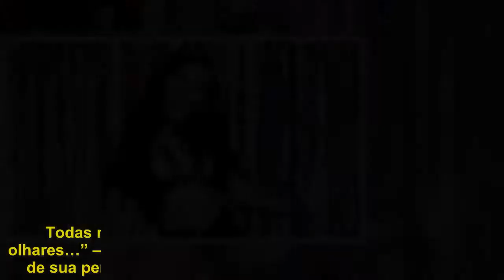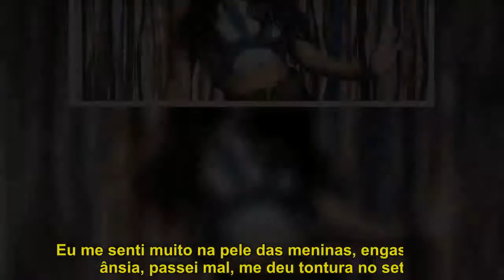Talita Younan recebe mensagens de jovens que sofrem assédio como sua personagem em Malhação - Notíci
No ar em Malhação – Viva a Diferença, Talita Younan dá vida à K1 (Katherine), uma jovem que começou como uma espécie de antagonista, e logo foi abraçada pelo público da novela fazendo com que sua personagem mudasse de rumo. Natural de Presidente Prudente, interior de São Paulo, a atriz vive sozinha no Rio de Janeiro há 4 anos, onde atuou nas duas temporadas de Os Dez Mandamentos, antes de chegar à Globo:.  “A personagem foi um presentão. Ela começou muito vilã e depois foi para o lado cômico e começou a crescer de uma forma que eu não esperava. Quando eu descobri que ia ser vilã, antagonista, eu fiquei meio tensa, assustada, nunca tinha feito nada parecido. Mas foi um desafio e eu não sabia que ia rolar essa história de assédio, foi acontecendo… Eu comecei a entrar nas histórias, comecei a ajudar todo mundo. É muita gente.Século 21, isso não tem mais que existir, a gente tem que se unir para isso acabar. Todas nós já sofremos assédio, né? Na rua, na balada, olhares…” – contou ela à Revista Quem, sobre a recente história de sua personagem, que sofreu assédio sexual do padrasto.  Talita conta que ficou surpresa ao receber os capítulos e perceber que havia uma diferença brutal no comportamento de K1, o que a fez construir lentamente seu jeito de interpretar a situação delicada do assédio: . “Quando os textos começaram a chegar, da K1 se escondendo, sem maquiagem, sem nada no cabelo, bem diferente do que ela é, né? Porque ela é bem para cima, bem extrovertida, ela ficou agressiva, não queria voltar para casa, tudo mudou no comportamento . E eu não sabia o que era.Quando começou a vir no texto, eu fiquei: ‘Gente, o que está acontecendo com a K1?’. Foi uma surpresa para todo mundo, foi uma construção e mexeu muito comigo.Foi uma semana muito difícil de gravação. É um tema muito cuidadoso, que a gente queria falar com muita delicadeza, sutileza, porque a gente sabia que ia mexer com muitas meninas. Então o set era diferente, todo mundo mais calmo, falando mais baixo.Foi muito bonito. Quando foi para o ar, eu recebi mais de mil mensagens, fui na Fátima falar.Em cena, era desesperador, porque eu contei primeiro para a Keila (Gabriela Medvedovski), que era a amiga, para a Dóris (Ana Flávia Cavalcanti), que era a diretora, e depois para a delegada. Eu me senti muito na pele das meninas, engasgada, ânsia, passei mal, me deu tontura no set. ”A atriz disse que se surpreendeu mesmo com a quantidade de mensagens que passou a receber desde então, de meninas que passam pela mesma situação que sua personagem passou e não têm coragem para contar a alguém que estão sendo abusadas: . Eu sabia que era o que muitas meninas vivem e quando eu recebi as mensagens, você vê as histórias e não consegue acreditar que isso exista, sabe? Meu pai me assedia há 10 anos, meu avô, tio, vizinho… Geralmente é com pessoas próximas. Você começa a ver umas estatísticas absurdas… Imagina as mulheres que não falam? A maioria das mensagens que eu recebi eram de meninas novinhas pedindo ajud